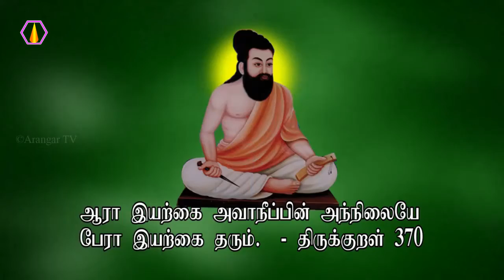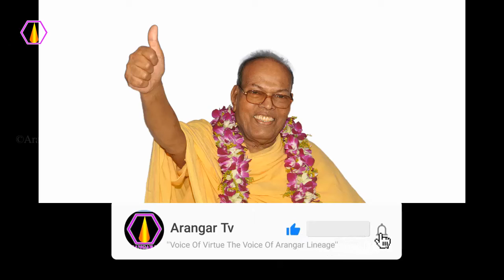ஞானசித்தர்கள் ஆட்சி வரப்போகிறது